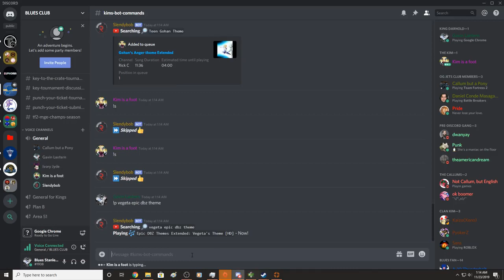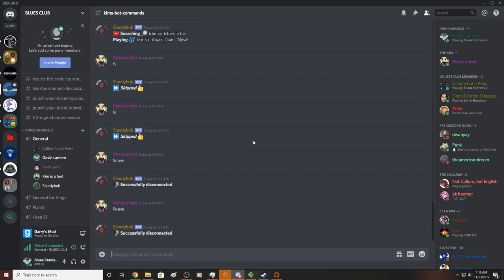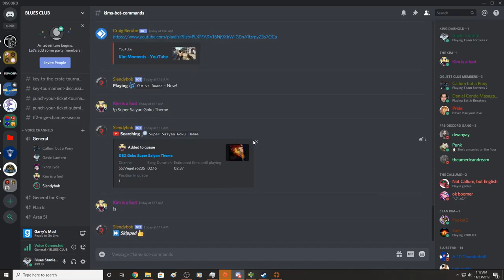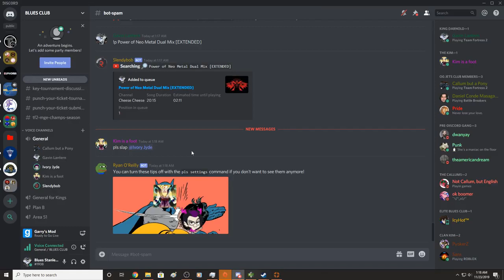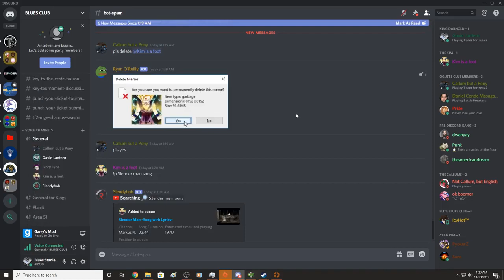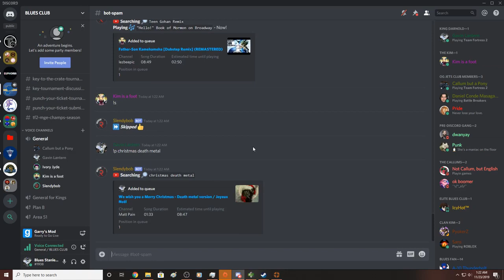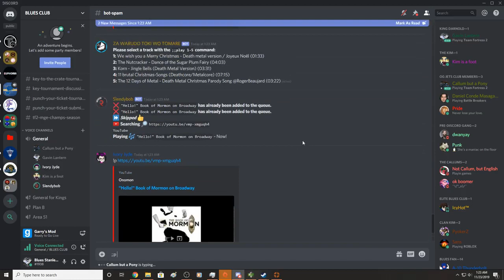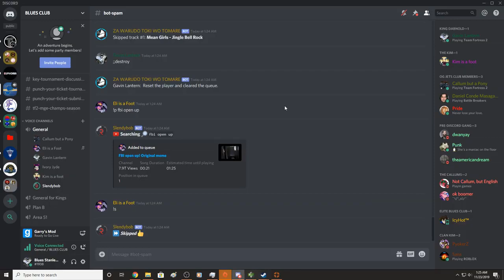Kim vs Ivory Jyde